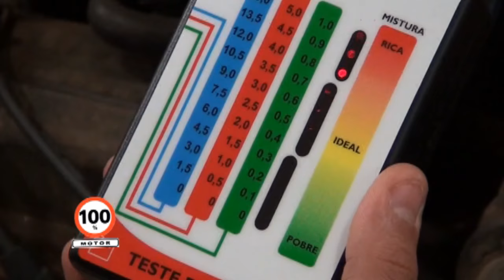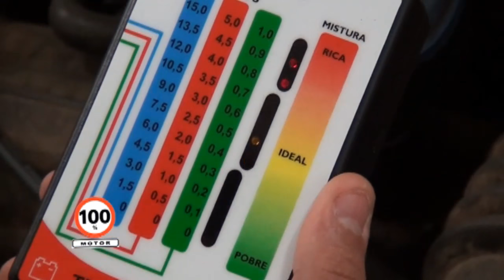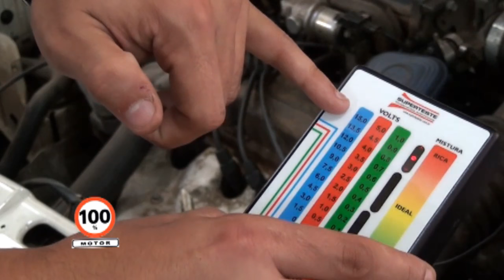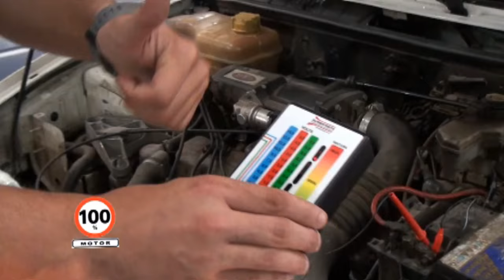Programa 100% Motor - Aparelho para Teste de Injeção, Sensores e Atuadores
Programa 100% Motor exibido na EcoTv aos Domingos 12:30hs